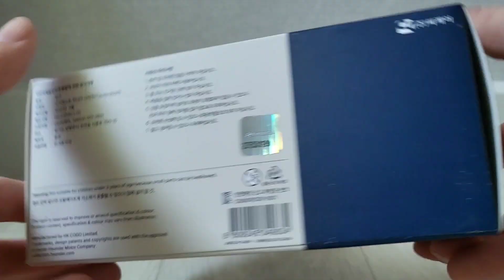Hyundai TUCSON 2020 Toycar Unboxing 현대 투싼 2020 1/38 장난감 자동차 언박싱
졸업선물!